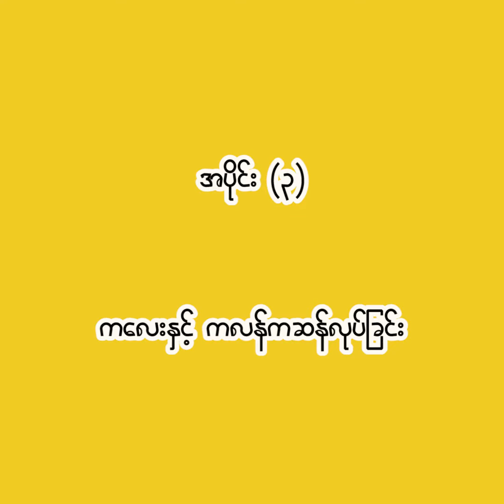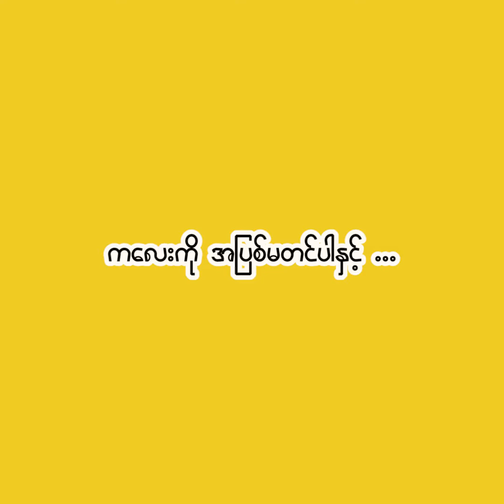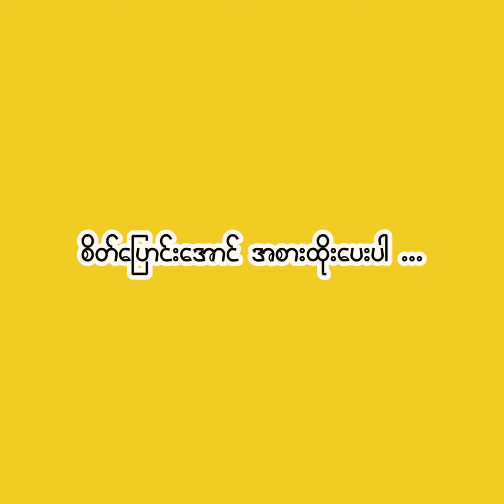အပိုင္း (၃) ကေလးႏွင့္ ကလန္ကဆန္လုပ္ျခင္း